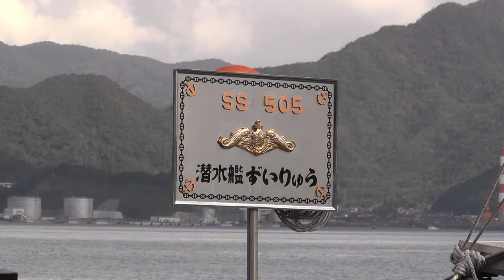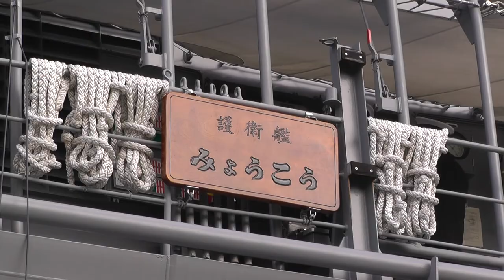海上自衛隊 舞鶴基地 一般公開 2013年10月12日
海上自衛隊　舞鶴基地の一般公開の模様です。